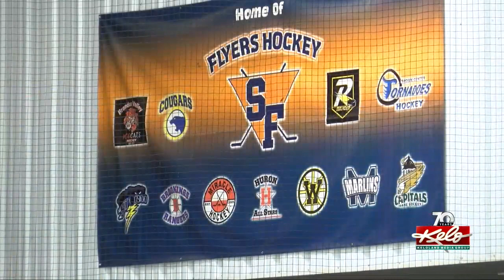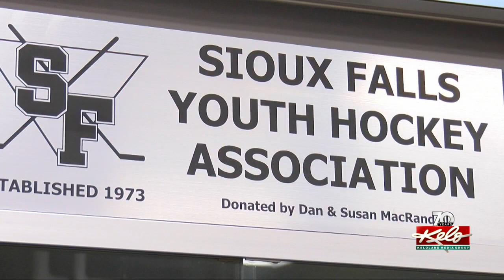40 years of helping kids stick to the ice; Eye on KELOLAND